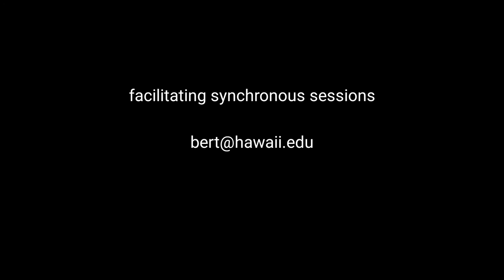Facilitating Synchronous Online Sessions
Bert Kimura

Shot on Nexus 5X. Made with Adobe Premiere Clip.
With help from students of Kaiyama 2016 Project (Kansai University & Kapi'olani CC).